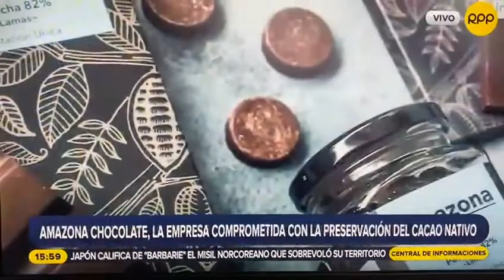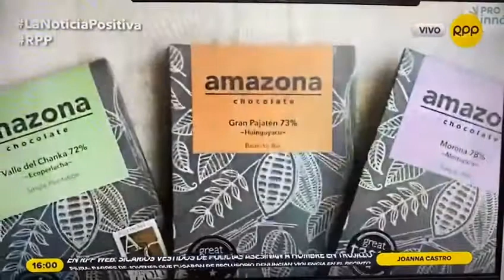Amazona Chocolate, empresa pionera de chocolate fino cofinanciada por ProInnóvate, RPP TV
Esta pequeña empresa ha desarrollado un chocolate de alto porcentaje a base de diversas variedades de cacaos ancestrales que cultiva en Lamas, región San Martín.  Elaboran chocolates dark plain, es decir, trasladan el sabor del cacao a una barra de chocolate, sin sabores o colores.  Amazona Chocolate es beneficiaria de los portafolios de emprendimiento y desarrollo productivo del programa ProInnóvate del Ministerio de la Producción.
Setiembre 2022